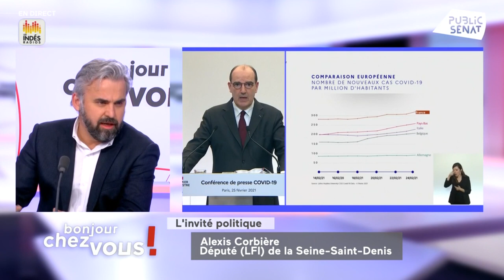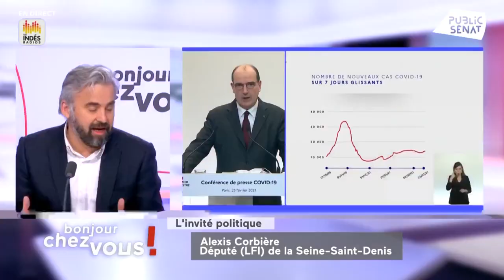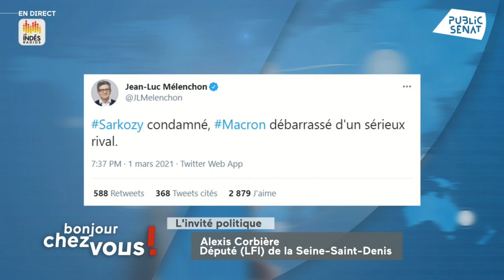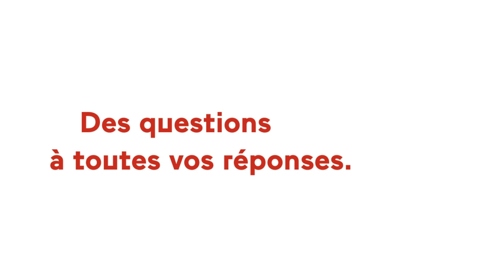Alexis Corbière : « On est suspendus aux annonces de l’oracle Castex »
Le député LFI de Seine-Saint-Denis, invité de la matinale de Public Sénat, a dénoncé le manque de concertation dans les décisions de l’exécutif au sujet d’un éventuel confinement.